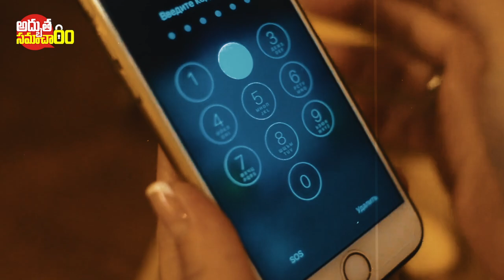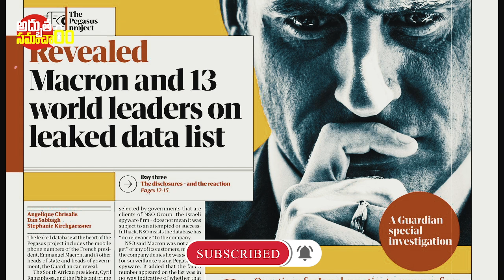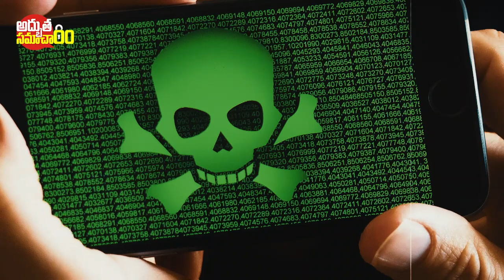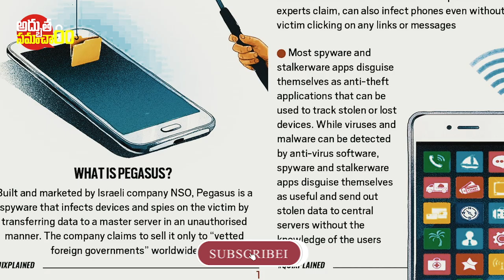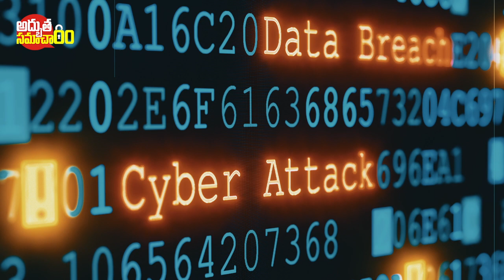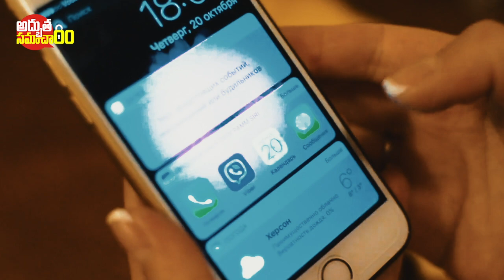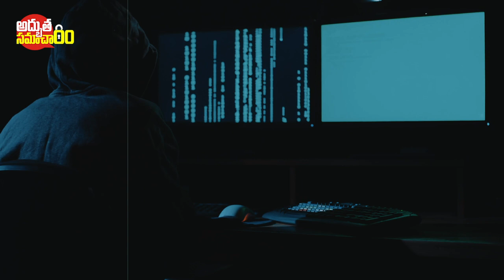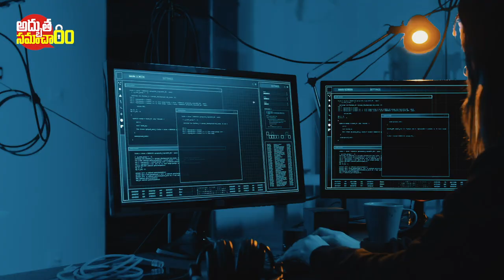వాట్సఫ్ చాట్ ఎలా హాక్ చేస్తారు ఎవరికి తెలియని రహస్యాలు😱!!What is PEGASUS SPYWARE Explained in telugu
వాట్సఫ్ చాట్ ఎలా హాక్ చేస్తారు ఎవరికి తెలియని రహస్యాలు😱!!What is PEGASUS SPYWARE Explained in telugu | What is Pegasus Software | Adhbutha Samacharam

More Interesting Videos :
ఇప్పటికి అంతుచిక్కని పూరీ జగన్నాథ ఆలయ రహస్యాలు